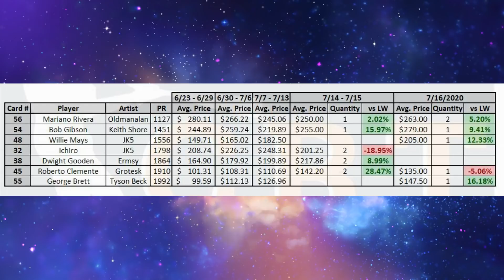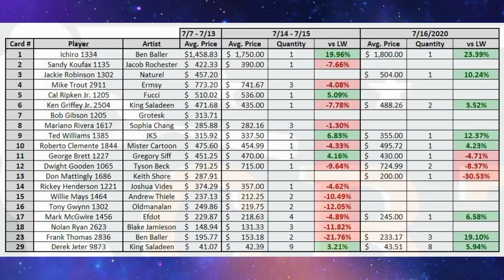Project 2020 Show Ep. 54: Time For a Print Run Experiment & Previewing Gibson #163 & Gooden #164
Based on the pre-order totals from the Thursday cards, it is time to test out the theory that this show can drive up a print run!  I also discuss yesterday's print runs, the market and discuss the two new cards from today, Bob Gibson & Jacob Rochester!